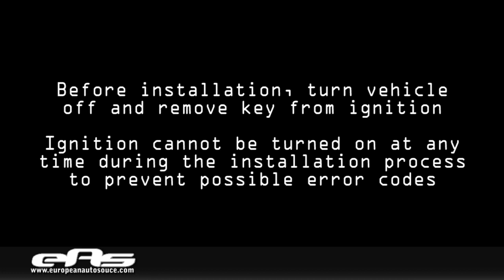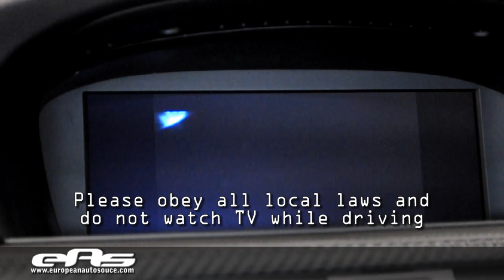eas | SmartTV DVD Unlock Installation Overview - 2009 e92 M3